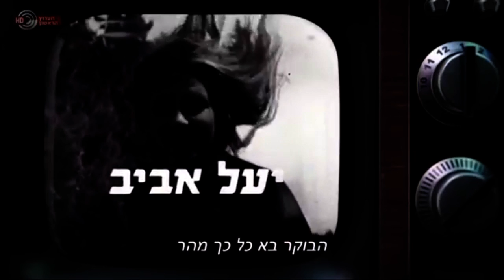מירי אלוני משתתפת בתוכנית "זה הסוד שלי" 2016 לרגל ספיישל 48 שנות שידור ברשות השידור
מנחה: אבי נוסבאום
מגלי הסוד: יואל ריפל, יאיר ניצני וגיל קופטש

ברוכים הבאים לערוץ הרשמי של מירי אלוני.
כאן בערוץ תוכלו להאזין לכל השירים אותם הקליטה מירי לאורך השנים,
קטעי וידאו ממיטב ההופעות העכשוויות של מירי לצד עשרות קטעים
נוסטלגיים מהעבר. מקווים מאד שתהנו :)